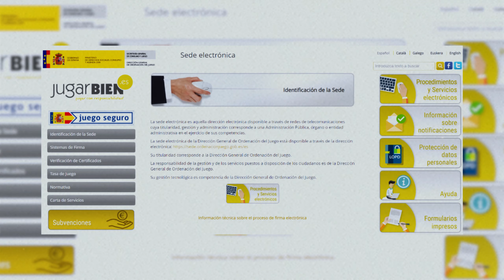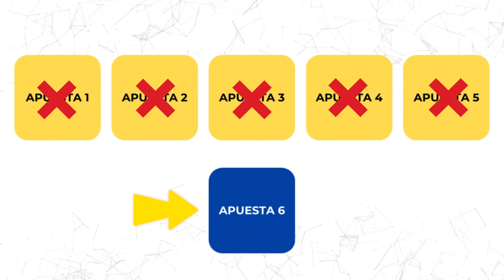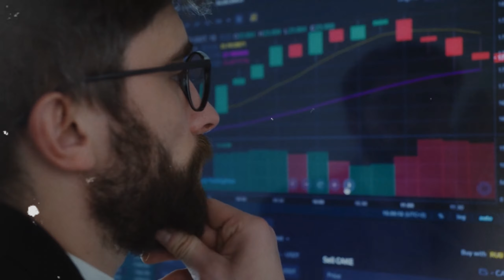Evita 3 Errores que realiza el 99% y Ganarás tus Apuestas Deportivas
🎁 ¡Tengo un regalo para ti! Un video exclusivo donde explico el método, dividido en 5 fases, que he desarrollado tras más de 10 años de experiencia en apuestas deportivas.

Millones de personas apuestan, pero solo el 1% es capaz de ganar dinero. En este video te hablo de los 3 errores más importantes que deben corregir el 99% de los apostadores para pasar de perder a ganar cantidades realmente grandes.

⚠️ Importante:
La información presentada en este canal está destinada únicamente para fines educativos y de entretenimiento. No garantizamos ningún resultado ni nos hacemos responsables de las pérdidas o daños resultantes de las decisiones de apuestas basadas en el contenido proporcionado aquí. El juego implica riesgos y debe realizarse con responsabilidad. No promovemos el juego desmedido ni nos hacemos responsables de las apuestas que decidas realizar. Además, cualquier contenido de terceros o servicios mencionados o recomendados en este canal no están bajo nuestro control, y no asumimos responsabilidad alguna por ellos. Asegúrate de verificar las leyes locales antes de apostar y juega de manera responsable.

Capítulos:
00:00 Introducción
01:10 Gestión del Riesgo y del Dinero.
05:35 Psicología y Factores Emocionales.
11:45 Analizar e Investigar Apuestas.
14:25 Trampas de las Casas de Apuestas.